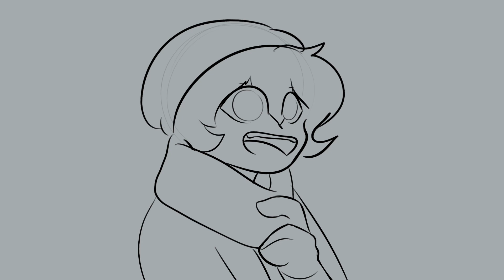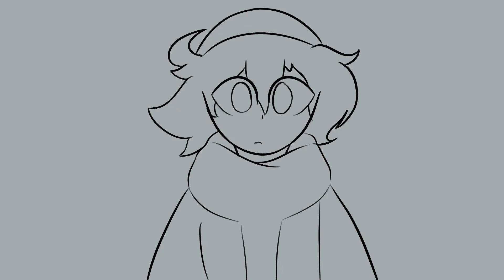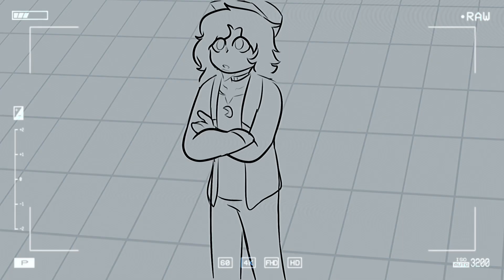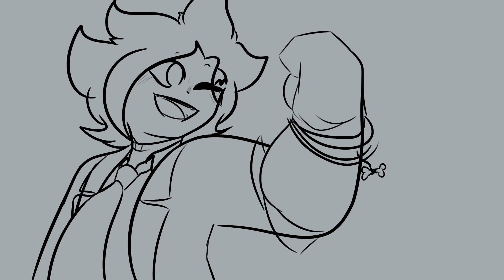Might as Well || YTTD MUSICAL ANIMATIC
FINALLY ITS DONE!!! waaa ive been working on this for a while and it's finally done :DD one of the most iconic songs from the musical (also means we're getting closer to my current fav song ;])
btw new end card!! gonna clean it up for the next vid though so the squares actually work :D

SOCIALS - sugartealeafs.carrd.co